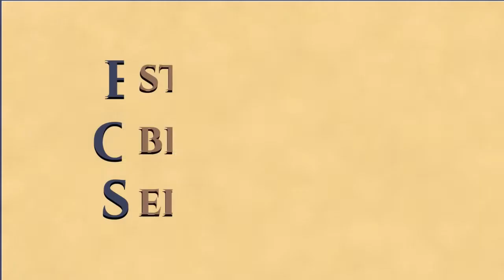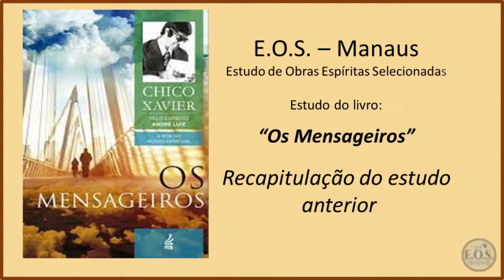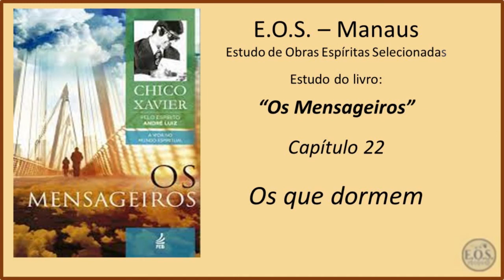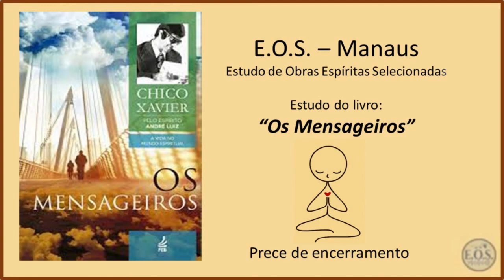Os Mensageiros - Estudo 47 - Capítulo 22: Os que dormem (parte 1)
Estudo do livro "Os Mensageiros”, da autoria do Espírito André Luiz, psicografado por Francisco Cândido Xavier no ano de 1944. É o segundo livro da coleção “A vida no mundo espiritual”, publicada pela FEB. O estudo é feito pelo grupo E.O.S. Manaus (Estudos de Obras Espíritas Selecionadas).

Em "Os mensageiros", o Espírito André Luiz relata experiências de Espíritos que reencarnam com instruções específicas para  atingir o aprimoramento espiritual, mas que nem sempre foram bem sucedidos em suas tarefas. Escalado para prestar atendimento fraterno na Terra,  ele aprende que o trabalho é fonte de renovação mental e grande passo rumo á construção do bem. Apresentando a morte física como apenas uma passagem rumo á vida espiritual em contínua evolução, os 51 capítulos psicografados por Francisco Cândido Xavier, mostram a necessidade do  estudo, da prática e do trabalho aplicados na esfera íntima de cada um, para que o retorno á pátria espiritual aconteça com a certeza do cumprimento dos compromissos assumidos antes de renascer.

Neste estudo, gravado no dia 28/10/2022, realizamos a leitura do Capítulo 22 - Os que dormem (parte 1).